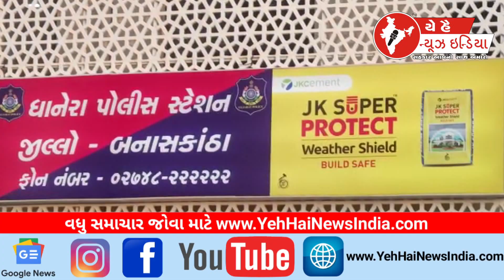ધાનેરા વણ શોધાયેલ ૩ બાઈક સાથે ૨ ઈસમો ઝડપાયા...! Dhanera caught 2 people with 3 bikes unaccounted for